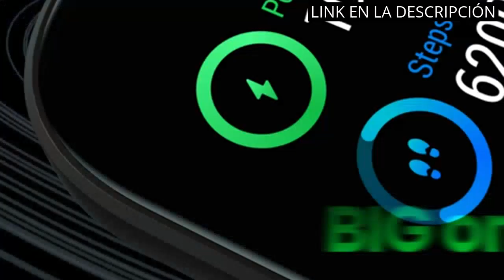Los 5 mejores productos para llevar un estilo de vida saludable: Xiaomi Amazfit Bip en el puesto núm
✋  Aquí están los 5 mejores productos para llevar un estilo de vida saludable: xiaomi amazfit bip en el puesto número uno disponibles en el mercado.

🔽🔽🔽 ENLACES DE COMPRA XIAOMI AMAZFIT BIP 🔽🔽🔽

1) [2022 New Version] Amazfit GTS 2 Smartwatch Fitness con Llamada Bluetooth Rastreador Actividad y de Frecuencia Cardíaca Monitor SpO2 Almacenamiento de Música 3 GB Alexa Incorporado 90+ Modo Deportivo

2) Amazfit Bip 3 SmartWatch con Pantalla a Color Grande de 1,69" 50 Esferas Reloj con 60 Modos Deportivos 5 ATM Resistente 14 días Duración de la Batería con Frecuencia cardíaca Monitor de SpO2

3) Amazfit GTS 2 Mini Reloj Inteligente Smartwatch Fitness Diseño Delgado Duración de Batería de 14 días más de 70 Modos Deportivos Medición del Nivel de SpO2 Monitorización de Frecuencia Cardíaca Sueño

4) [2022 New versión] Amazfit GTR 2 Smartwatch con Llamada Bluetooth 90 + Modos Deportivos Rastreador de Actividad Frecuencia Cardíaca Monitor SpO2 Almacenamiento de Música 3 GB Alexa Incorporado

5) Amazfit Bip U Pro Smart Watch Reloj Inteligente con GPS Incorporado 60+ Modos Deportivos 5 ATM Fitness Tracker Oxígeno Sangre Frecuencia cardíaca Monitor de sueño y estrés 1.43 "Pantalla táctil Verde

00:00 - Intro
00:08 - 1) [2022 New Version] Amazfit GTS 2 Smartwatch Fitness...
00:48 - 2) Amazfit Bip 3 SmartWatch con Pantalla a Color...
01:31 - 3) Amazfit GTS 2 Mini Reloj Inteligente Smartwatch Fitness...
02:05 - 4) [2022 New versión] Amazfit GTR 2 Smartwatch con...
02:51 - 5) Amazfit Bip U Pro Smart Watch Reloj Inteligente...
03:40 - Outro